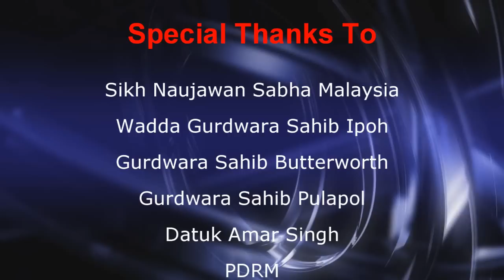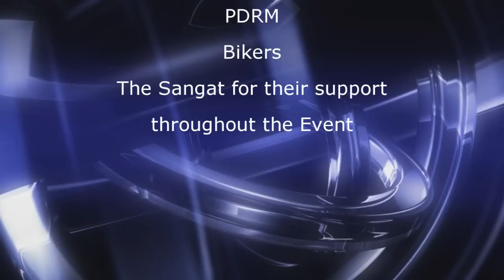Grand Arrival 41 saroops of Guru Maharaaj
Click HD 720p for better quality @ player Taskbar
13 & 14 January 2012
 41 saroops of Guru Maharaaj
 were brought from Bangkok to Gurdwara Sahib Pulapol Malaysia.
I was unable to record the arrival to pulapol due to some reason.